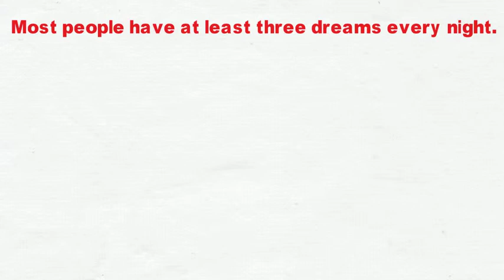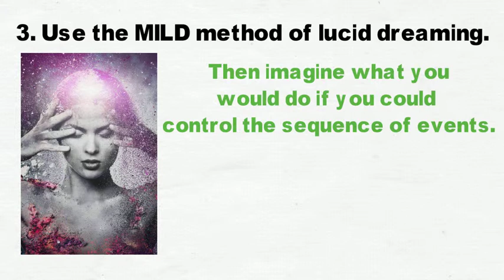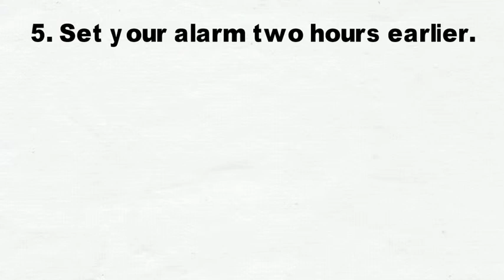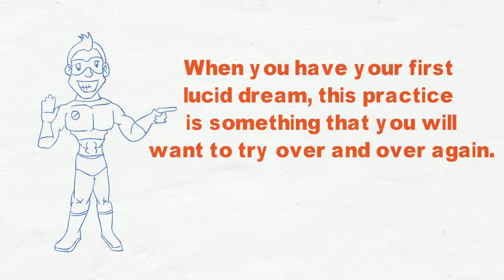How to Have a Lucid Dream [5 Steps]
If you want to know how to have a lucid dream, then there are specific steps you can take tonight to wake up while you are dreaming. Dream clarity is more than a choice. You must recognize that you are dreaming, and then your consciousness must have the strength to keep you there.

Lucid dreaming triggers can happen in a variety of ways. You can repeat the same phrase to yourself at night while falling asleep to create a specific dream that you can recognize and control. There are ways to picture what you want to dream while going to bed, and then your brain can make them come true.

The reality of lucid dreaming is that no two people are exactly alike, just like no two dreams are ever 100% the same. If you are willing to keep an open mind and keep pushing forward toward this goal, then there is an excellent chance that you will be successful with your efforts one day.

Review each of the steps in this video. If one of them doesn’t trigger a lucid dream for you, then try another one. Be persistent in your desire for lucid dreaming. The reason why so many people never experience one is that they give up too soon.

Your first lucid dreams may offer a mere glimpse of what is possible. It is not unusual to snap awake after your first moment of consciousness while dreaming. That’s good news! It means you are almost at the stage where you can recognize triggers that indicate you are not in a state of reality.

Knowing how to have a lucid dream is the first step of the journey. Let’s take the next steps together.

Bruce Rolff © 123RF.com

bowie15 © 123RF.com

NejroN © 123RF.com

Wavebreak Media Ltd © 123RF.com

Yuriy Klochan © 123RF.com